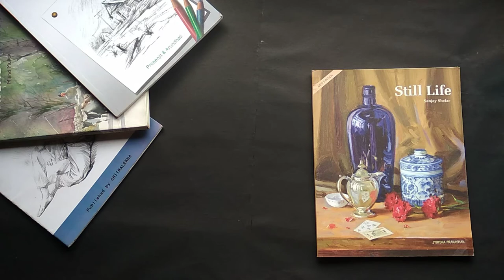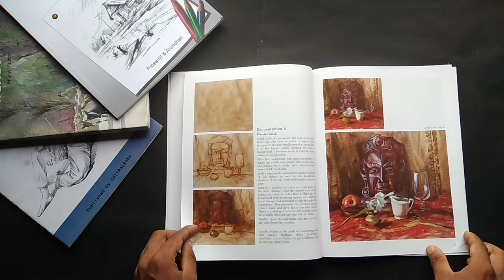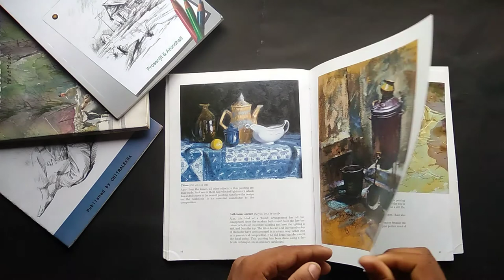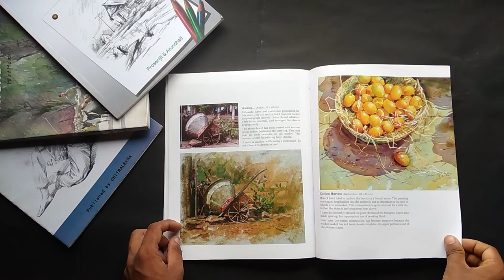Still life __ Artist Sanjay Shelar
Hitherto, ' Still Life' was a subject restricted to the academic curricula. But Sanjay Shelar, one of Kolhapur's contemporary artists,brings it out of its confines and  presents its scope and potential through this, his frist book. He has handled all types of subjects ranging from traditional still life compositions to more modern ones. The step-by-step demonstrations give suggestions and tips on handling the various media, materials and subtleties of techniques to make effective still life paintings. His mastery over the media and experience as a teacher has made this book a valuable help to students and painters alike.

Check this out: Still Life by Sanjay Shelar

Published by- JYOTSNA PRAKASHAN

₹ 180/-